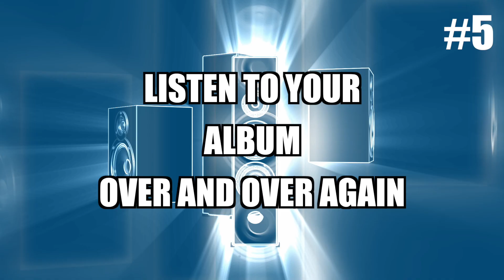How to Pick an Album Track List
Want to know how to select an album track list? Picking an album or EP track list is sometimes difficult but musician JONATHAN MILLER shares tips on how to pick an album track list!

About this video:
In this video indie futuristic pop artist JONATHAN MILLER gives some of his best advice for how to select an album track list for pop musicians. If you've ever wondered how a pop album tracklist is formulated or what it's like selecting a track list for your album then this is the video for you. How to make an album track list flow is also answered in this video so make sure you watch all the way through!

"5" (2016)
"The Space Between" (2013)
"This Summer Air" (2010)

This VIDEO was SHOT on a CanonS120

This VIDEO was EDITED on Final Cut Pro X.

Jonathan Miller is an American English and Japanese Electro Pop Artist with a unique futuristic and outer space inspired twist!